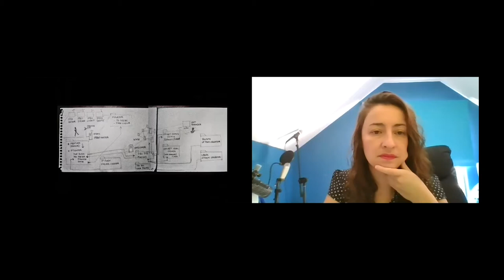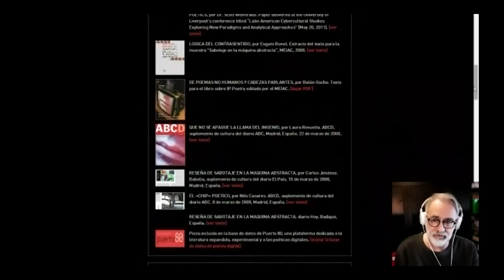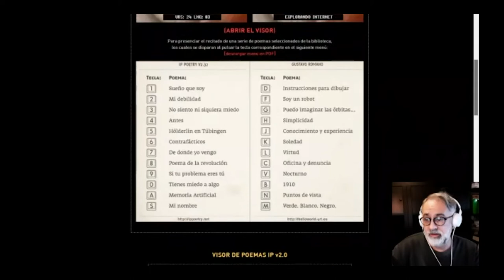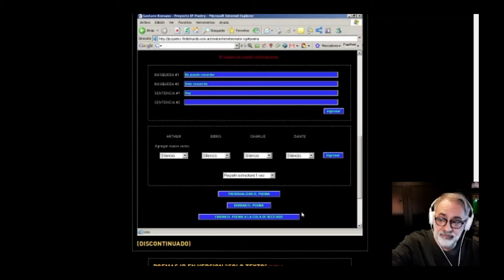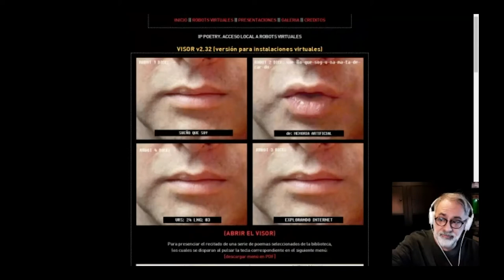Entrevista a Gustavo Romano sobre "IP poetry"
Entrevista realizada vía Zoom el 25 de noviembre del 2021 en el marco de la investigación "Cartografía de la Literatura Digital Latinoamericana" del Laboratorio Digital de la Facultad de Comunicación y Letras de la Universidad Diego Portales (Santiago, Chile) y financiada por Fondecyt (ANID). Estas navegaciones guiadas son parte de la serie "La literatura digital ante la obsolescencia tecnológica" que abarca conversaciones con 14 autores que trabajaron con el software Flash y el anuncio de su desaparición de los navegadores de Internet en 2020.

Gustavo Romano ha desarrollado su actividad como artista visual, comisario y teórico desde principios de los años noventa. Pertenece a la generación pionera en la experimentación del arte en Internet, de la cual han surgido, simultáneamente en distintas ciudades del mundo, numerosas iniciativas precursoras para el arte contemporáneo en las que ha participado activamente, tanto como creador como en la difusión de este tipo de producciones y en la conformación de vínculos y redes. Ha participado en numerosos eventos internacionales y ha realizado varias exposiciones individuales.